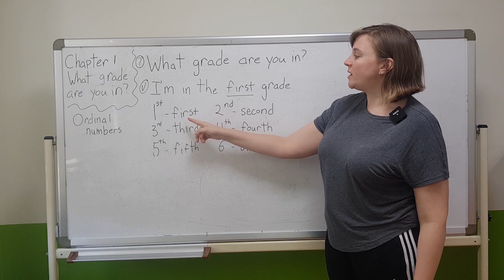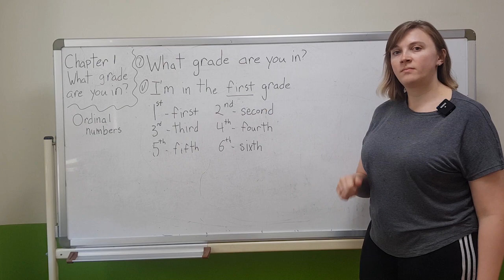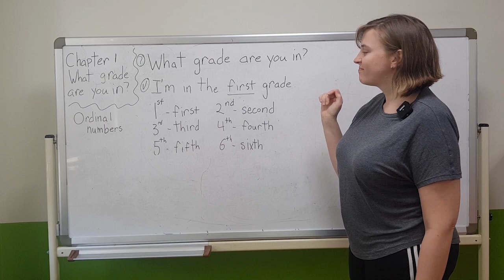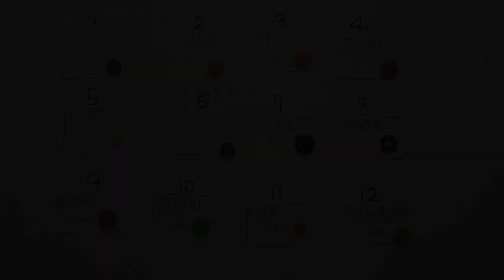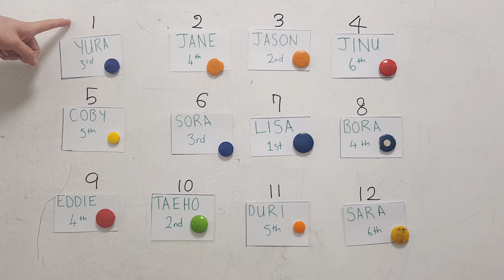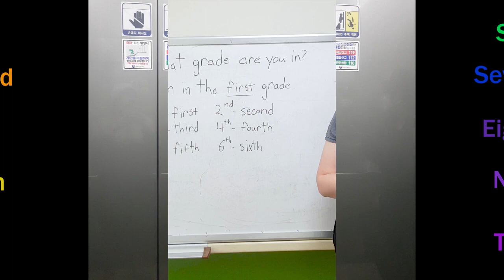6학년 Lesson 1. What Grade Are You In? (서수, ordinal numbers)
천재(함) 기준 6학년 1단원 내용입니다. 온을은 학년과 서수를 배워요.

Face filters from B612 SNOw.